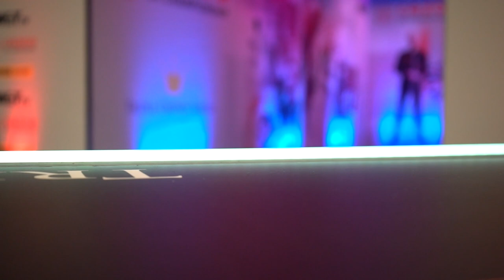Gilbert Delighted With Mammoth Comeback Win Over Allen | Cazoo UK Championship